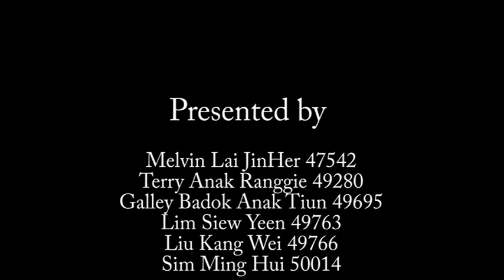Wernicke Korsakoff Syndrome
done by WXY.
(Help friend for their assignment)